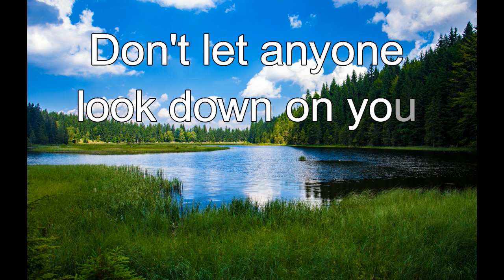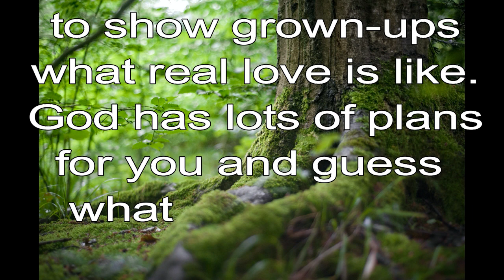365 CHRISTIAN MEDITATION 💙 BIBLE DEVOTION | NOV 11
Christian Meditation 💙 1 Timothy 4:12 NIV
Don’t let anyone look down on you because you are young.